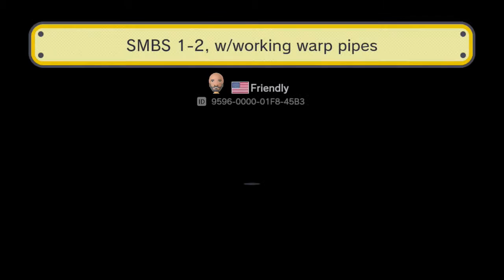Update March 2016 — Super Virtual Boy Show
Where the heck are the videos? Why has the channel been so quiet?
There's been so much going on lately, that I haven't had time to make many videos, so I thought I'd make a quick update to let everyone know what's been going on, and what to expect in the near future.

--- Follow Me ---

--- Show Credits ---

Super Virtual Boy and The Red Zone created by: Michael Owen
Costume, Lighting, Camera, Set, Scripting, Super Virtual Boy Logos and Graphics by and Super Virtual Boy played by: Michael Owen

Technical Consultant: Jessica Moyse.

Intro adaptation includes "Coin5" by Taira Komori's Japanese Free Sound Effects

Background Music "Mutations - Sound 29 Remix" by: Small Colin with permission from the artist

--- Media Credits ---